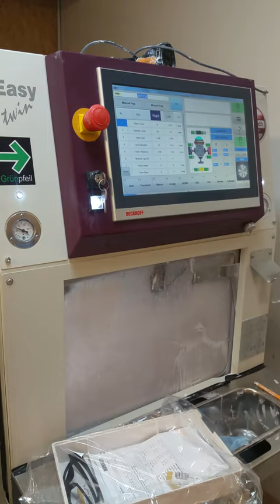Polishing a Prescription Safety Glasses Polycarbonate Lenses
This is a Free Form Polishing Machine that starts the cycle of polishing a pair of Prescription Safety Glass lenses in Polycarbonate Organic Lens Material.